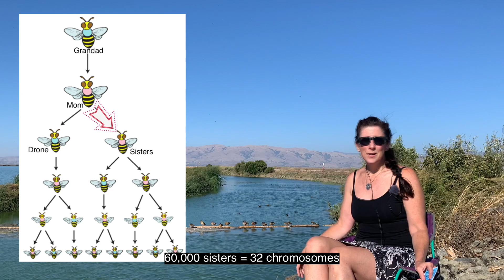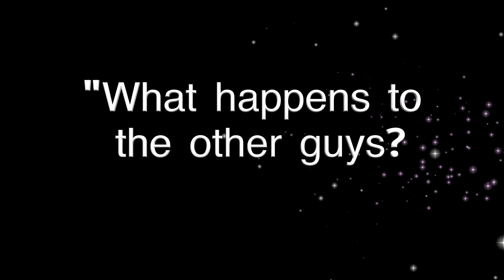The Birds & The Bees / The Mating Game / Bee Mating Frenzy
It's time to answer more popular questions we get during our Bee Tours... "Do Queens mate with a King? Does he seduce her? Is there a mating ritual, courtship or dance? BEE WARNED (pun intended)... once you watch this, you'll never look at bees in the same way!

Cheers, meows, and bee happy :)
Alison, Hobbes & "the girls"